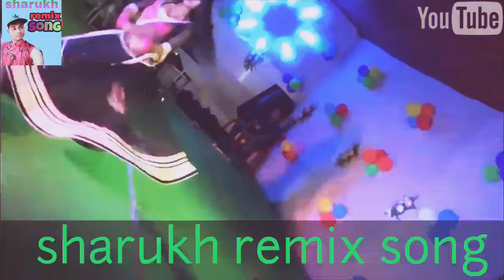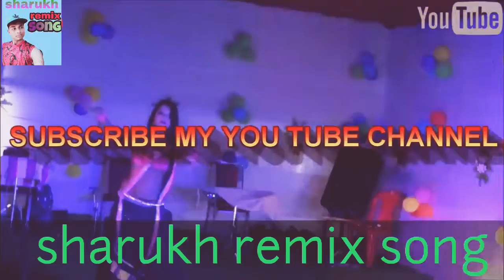Lider bangaliya se dawaiya a Balam